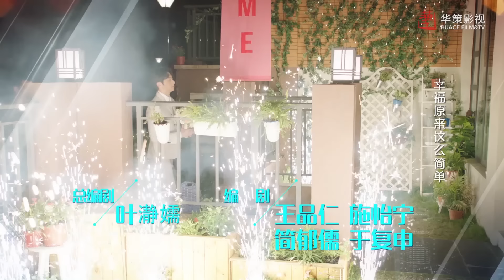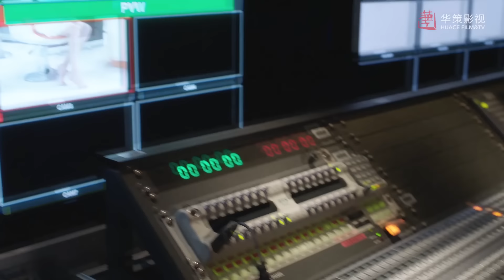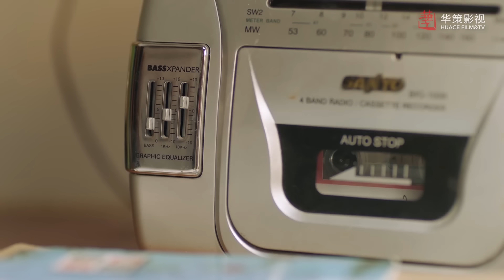【恋人的谎言】第3集 | 贾青、丁一宇、胡宇威主演 | The Girls' Lies EP3 | Starring: Jia Qing,Jung Il Woo,George Hu | ENG SUB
►剧集信息：
导演: 吴建新
主演: 贾青 / 丁一宇 / 胡宇威 / 赵圆瑗
类型: 剧情 / 爱情
制片国家/地区: 中国大陆
语言: 汉语普通话
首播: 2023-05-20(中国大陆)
集数: 50
单集片长: 45分钟
又名: 妻子的谎言3

►剧情简介：
      舒菲与林菲是情同姐妹的闺蜜。大学时期，学长奇然心仪林菲，但林菲无意奇然。一直默默关心奇然的舒菲怕其伤心，便假借林菲之名与奇然书信往来。毕业后，舒菲林菲被购物电视台录取，舒菲因误会导演蓝天骚扰女生而与之结识，却也发现自己的上司竟是奇然。奇然与林菲重逢而开心，处处关心林菲。舒菲见此，内心失落，开始潜心工作，却与蓝天在工作的打打闹闹中情愫互生。而林菲在职场中迷失自己，在得知舒菲学生时期假扮自己与奇然写信的秘密后，便利用奇然感情，嫁祸舒菲泄露商业机密致使公司面临倒闭。唯有蓝天深信舒菲，用计揭穿林菲谎言。面对舒菲的宽容，林菲终悔悟。最后，在蓝天的鼓励下，舒菲靠乐观坚强的精神再次证明自己，也确认了对蓝天的心意。励志少女获得爱情事业的双丰收。

►Synopsis：
Shu Fei and Lin Fei are besties. When they were in college, Qi Ran, as their senior, was fond of Lin Fei, but Lin Fei was never that into him. With secret concerns for Qi Ran, Shu Fei set to correspond with him on Lin Fei's part for fear that he be grieved. After graduation, the two close friends were both admitted into a TV station for shopping. Shu Fei became friends with the director, Lan Tian, after clearing up the misunderstanding of his harassment of women colleagues. Accidentally she found their boss turned out to be Qi Ran. Qi Ran was happy about his reencounter with Lin Fei and even cared much about her, which reinforced Shu Fei's sense of loss. Devoting herself to work instead, Shu Fei developed a closer relationship with Lan Tian. Lost and delirious in mind, Lin Fei framed Shu Fei for leaking trade secrets that caused the company to go bankrupt after she found out their secret correspondence.
At that time, only Lan Tian believed in Shu Fei without a shadow of doubt. He investigated her out of all the lies. Lin Fei finally realized her mistakes under the forgiveness given by her best friend. After many trial and tribulation, Shu Fei succeeded with the encouragement of Lan Tian and she also figured out her feelings for him…